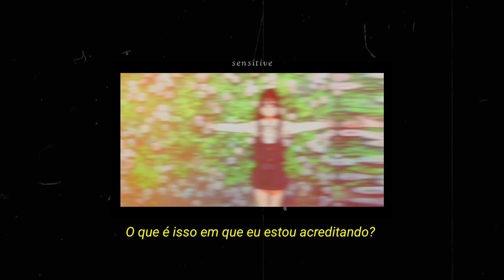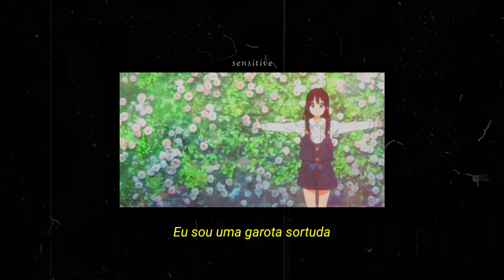Fazerdaze - Lucky Girl (legendado)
fazerdaze lucky girl tradução

───漫~'¨¯¨'·舞~───

ღ esta não é a tradução literal da música, eu traduzi da maneira que acho mais compreensível e mais de acordo com o contexto :)

 ───漫~'¨¯¨'·舞~───

 ───漫~'¨¯¨'·舞~───

───漫~'¨¯¨'·舞~───

► Anime in the video/Anime no vídeo: Tamako Love Story
───漫~'¨¯¨'·舞~───